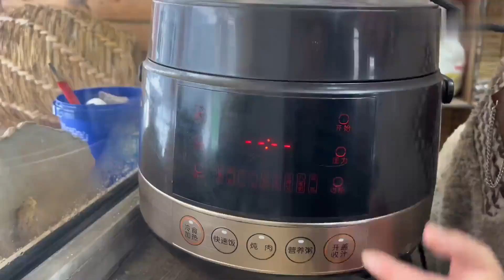零下30度東北貓冬生活，早起清雪，早餐低調奢華有內涵！【雨奈何雲】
我们的视频旨在传授合法的害虫控制技巧，保障家庭健康，不会对动物造成伤害。 零下30度東北貓冬生活，早起清雪，早餐低調奢華有內涵！【雨奈何雲】